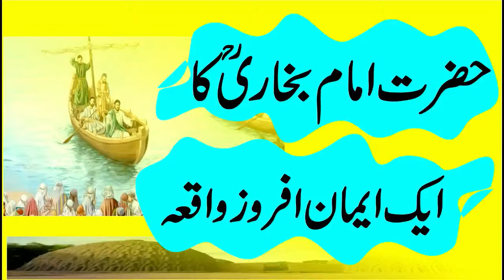Hazrat imam bukhari ka waqia | Islamic Stories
Hazrat Imam bukhari ka waqia,
Hazrat Imam bukhari
Islamic stories